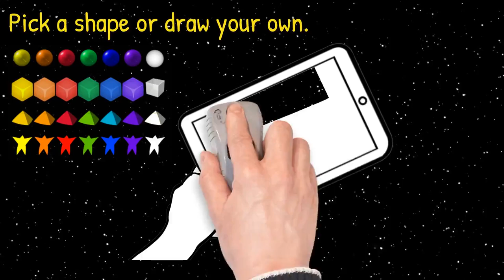STARS Universe Catch the STARS be on STARStv.com.au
Instagram.com/STARStv
Its FREE to create a planet in STARS Universe